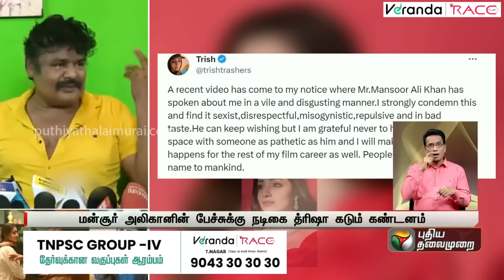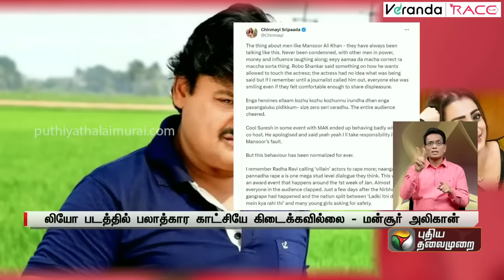வைரலான பேச்சு.. மன்சூர் அலிகானுக்கு வந்த சிக்கல் | Mansoor Ali khan | Trisha | Leo | Kushboo | PTT